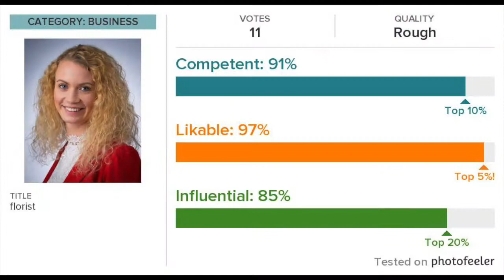Portätt av Sara Karlsson - hos fotograf Jannis Politidis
Fotograf Jannis , porträtt av Sara Karlsson
Porträttfotograf med studio i Stockholm-Vasastan. Jag har jobbat som porträttfotograf  i Vasastan- Stockholm sedan 1988. Jag är lyhörd, har bred kompetens, gillar kreativa lösningar och har humana priser och generösa villkor. Jag gillar att bygga upp relationer för långsiktiga samarbeten.